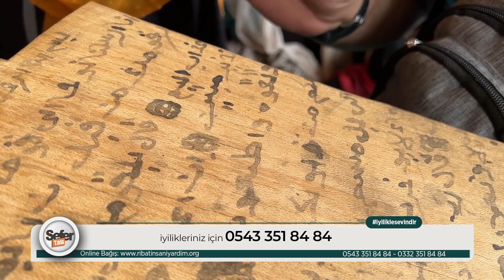Sefer Tası - 180. Bölüm